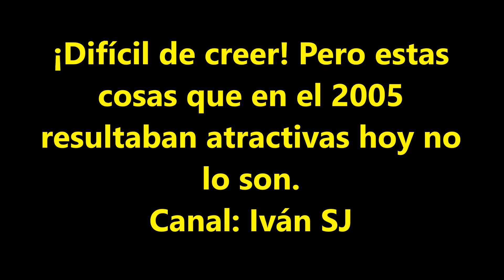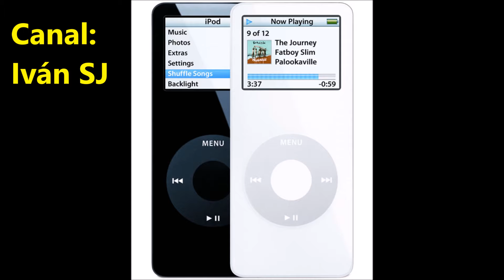¡Difícil de creer! Pero estas cosas que en el 2005 resultaban atractivas hoy no lo son